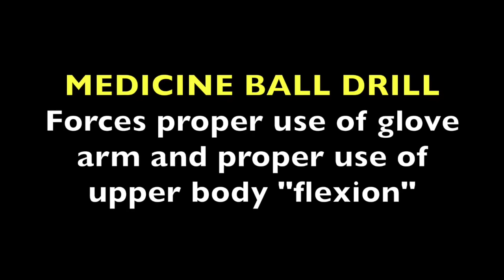2018 Daniel Rivero and Hector Berrios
Nice workout with many professional pitchers and the tutelage of the great Hector Berrios.